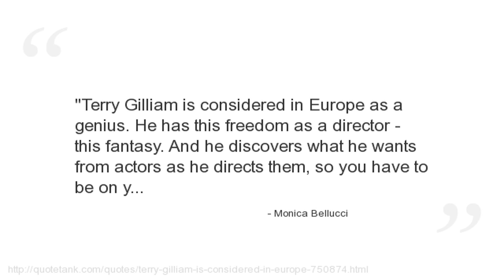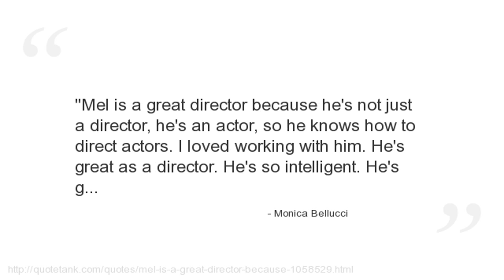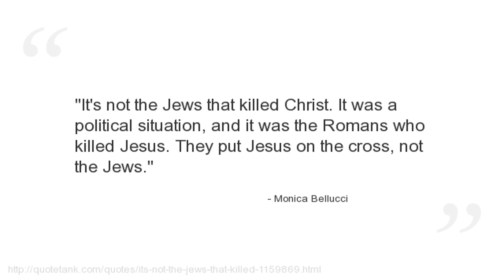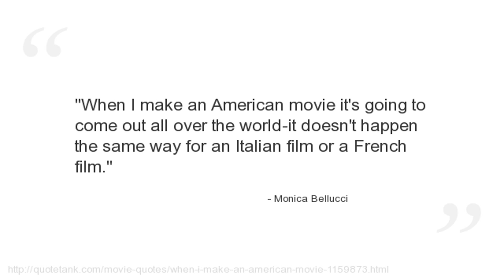Monica Bellucci Quotes